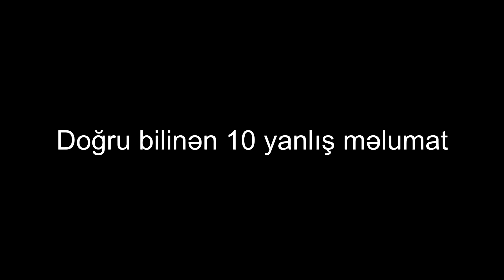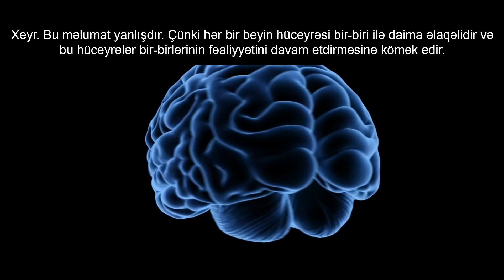Doğru bilinən 10 yanlış məlumat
Bu videomda sizlərə "Doğru bilinən 10 yanlış məlumat" mövzusu haqqında maraqlı məlumatlar verəcəm! Ətraflı Videoda!

Video mətni:
1. Ağıllı telefonları batareyada buraxmaq ona zərər verir
   Xeyr. Ağıllı telefonlar tam enerji yığdıqdan sonra elektriklə əlaqəsini kəsə bilir.

2. SOS “Secure Our Ship” deməkdir. Yəni Bizim gəmimizi xilas edin
    Xeyr. SOS sözünün mənası yoxdur. Bu söz ağılda asanlıqla qaldığı üçün istifadə edilir.

3. Kompyuterin səbətini boşaltıqda səbətdəkilər silinir
    Xeyr. Bu fayllardan sonra bir şey siliəcək vaxta qədər onlar yaddaşda qalır. Yəni belə silinmiş faylları geri gətirəm mümkündür.

4. Buğalar qırmızıdan nifrət edərlər
    Xeyr. Buğalar rəngləri seçə bilmirlər. Sadəcə örtüklərlər onların qorxutduqlarını fikirləşirlər, buna görə örtüklərə hücum edirlər.

5. Çox şəkər yeyən şəkər xəstəliyinə tutulur
    Xeyr. Çox şəkər yeməyin şəkər xəstəliyinə tutulmaqla heç bir əlaqəsi yoxdur.

6. Eynşteyn riyaziyyat dərsindən 2 alırdı
    Xeyr. Eynşteyn əslində riyaziyyat fənni üzrə bir dahi idi.

7. Beynimizin yalnız 100-də 10 hissəsini işlədirik
    Xeyr. Bu məlumat yanlışdır. Çünki hər bir beyin hüceyrəsi bir-biri ilə daima əlaqəlidir və bu hüceyrələr bir-birlərinin fəaliyyətini davam etdirməsinə kömək edir.

8. Dilimizdə dad bilmə xüsusiyyəti vardır
    Xeyr. Alimlərin araşdırmasına görə dildə belə xüsusiyyətlər yoxdur.

9. Buqələmunlar toxunduğu yerlərə görə rəng dəyişdirirlər
    Xeyr. Buqələmunlar toxunduğu yerlərə görə yox işıq, əlaqə və digər səbəblərə görə rənglərini dəyişdirirlər.

10. Günəbaxan bitkisi həmişə Günəş tərəfə çevrilir
      Xeyr. Günəbaxan bitkisinin Günəşin istiqamətiylə əlaqəsi yoxdur. Günəbaxan bitkisi həmişə Şərq tərəfə baxır.

♯Dünyanın ən sirli yeri olan 51. Bölgə və Gerçəkləri

Videoya baxdığınız üçün Təşəkkürlər!